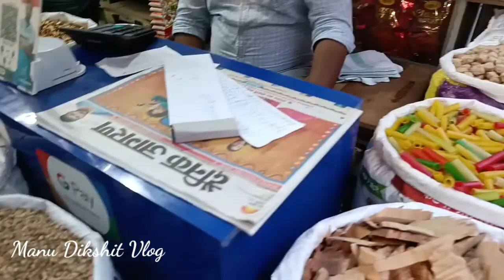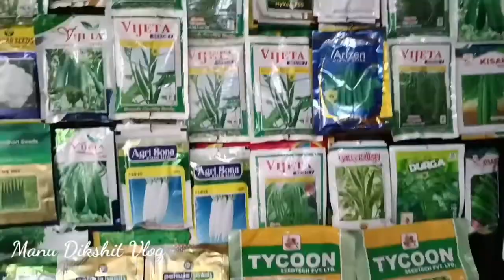Dumraon Sabji Market | Dumraon gola | manu | vlogs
is video me Dumraon sabji market  or Dumraon gola me jo market  hai usako  dikhaya gaya  hai

kuchh sabji ka price  bhi hum puchh kar bataye hai

Hey Friends,
A Hardly welcome to all of you on my channel .

My Name is Vishal Kumar
I belongs from ➪ State ( Bihar ) & District ( Buxar ) Village ( Rewatiya ).

You know me by Manu Dikshit Vlogs

Here I’ll share my memories with you for fun & entertainment, I hope you all guys will enjoy by watching my videos .

Editing Software - VN
Camera - Xiaomi 11i
Device - Xiaomi 11i

Like the Vlog Video .
Take care my lovely family ➪ ❤️❤️
Regards ➪ Manu Dikshit Vlogs
🚩 अंतः अस्ति प्रारंभः ➪ End is the beginning 🕉

Reserved •